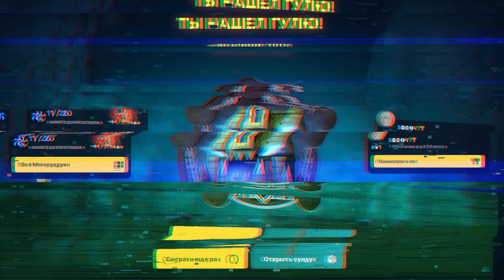ФАСТ ТРАВЕЛА на АНТИМАГА - 60.000 НЕТВОРСА!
Сегодня мы посмотрим на героя Антимаг (AntiMage) на котором будет играть Яторо (Yatoro) из команды Тим Спирит (Team Spirit) в игре дота 2 (dota 2) в патче 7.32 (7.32d)